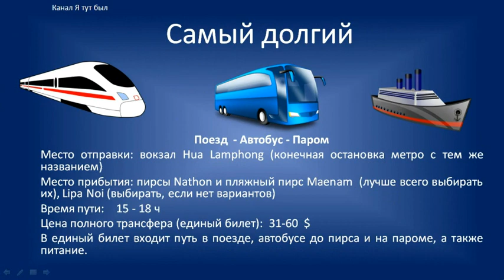Как добраться до Самуи из Бангкока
В этом видео вам будет предложено три способа как добраться на остров Самуи из Бангкока.
А именно:
Самый дешёвый 0:11
Самый долгий  0:22
Самый быстрый 0:33

На  нашем канале мы будем показывать то, что видим собственными глазами - красивые места, достопримечательности, интересные города, страны. Всё - что видит простой человек.

Я тут был - Мир нашими глазами!

Помочь каналу в развитии:
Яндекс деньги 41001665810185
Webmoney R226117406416